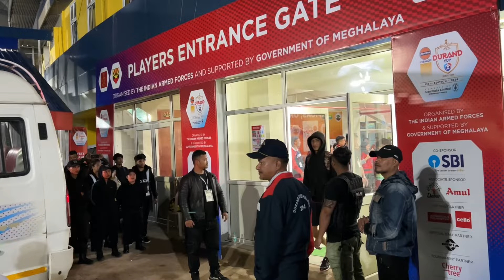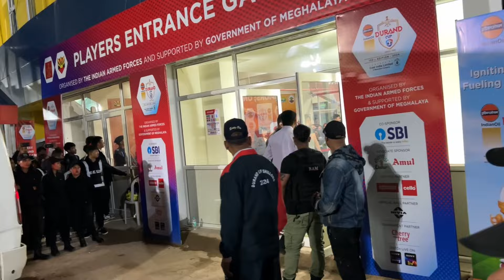Wan peit football bad actress Jong Marangbah Kmen ba jop Lajong da 2-1|| kynduh ïa ki player❤️🫶